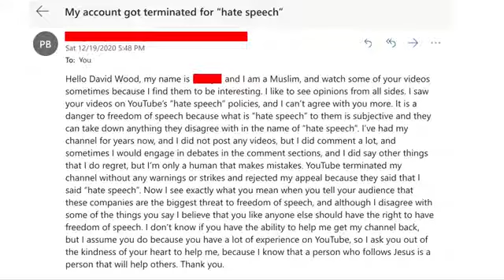Muslim Agrees with Me about Free Speech! After YouTube Bans Him for Hate Speech